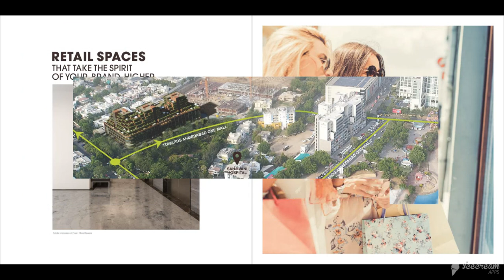Sheetal Westpark Imperia - Offices and Showrooms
The 9-storey Sheetal Westpark Imperia is a benchmark of innovative design, safety and sustainability. It combines a one-of-a-kind work environment and its infrastructure anticipates and exceeds future demands in every way.
The project offers Under Construction units. The design of the project is such that it is classified into 5 towers. This sought-after project is already commissioned in 01 January 2020. The project is available for possession from 01 December 2022.
or else Call Sachin Jain